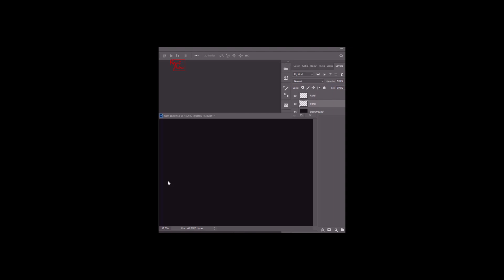W.I.P.: Tom's guitar